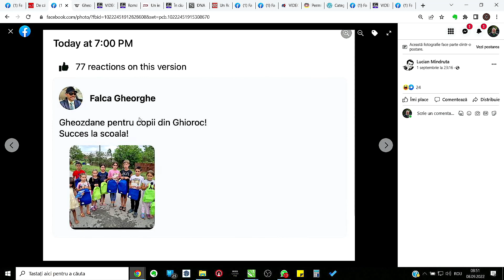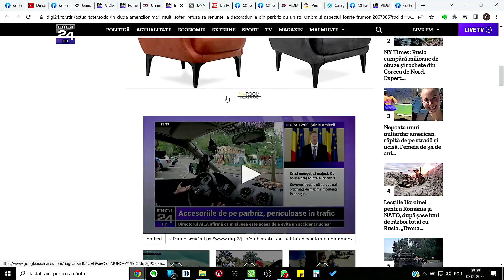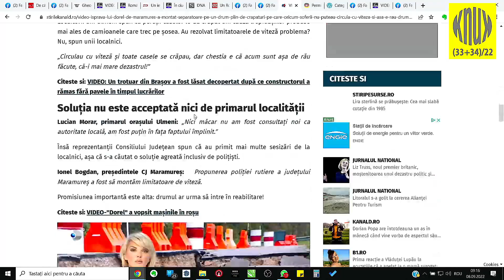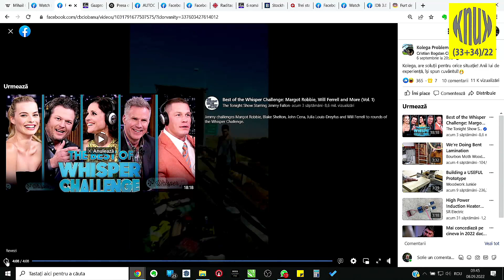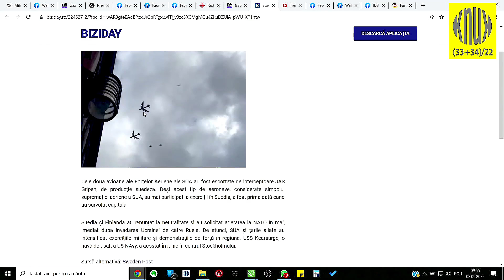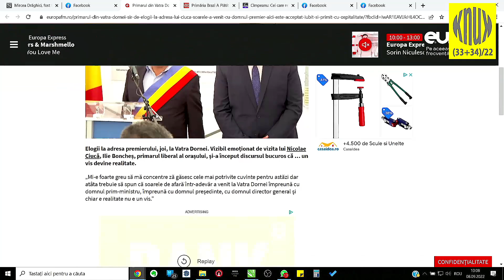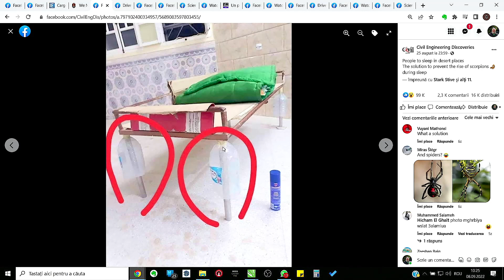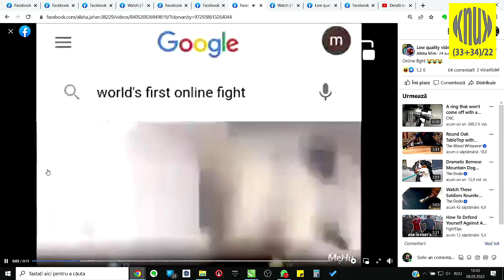knuk 33+34 / 22 halep divorteaza, simion se insoara, gorbaciov...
CEL MAI FAIN GRUP!!!